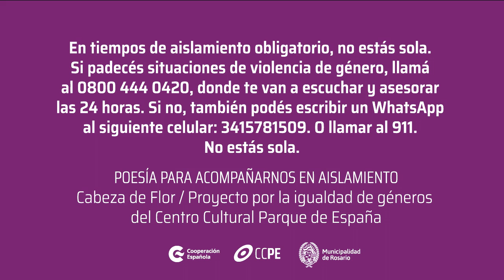Morena García: "Yo soy"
Poesía para acompañarnos en el aislamiento.

Pensando la poesía como un puente que conecta experiencias y sentires, y poniendo en consideración el aumento de la violencia doméstica y de la cantidad de femicidios ocurridos desde que fue decretado el aislamiento social preventivo y obligatorio, se propone la difusión de estas lecturas como un modo de contribuir a acompañar a las mujeres, generar conciencia y potenciar la visibilización de estas problemáticas a través del arte.

Cabeza de Flor, proyecto del Centro Cultural Parque de España que tiene como objetivos la igualdad de género, la lucha contra la violencia hacia las mujeres y la reivindicación de derechos de las disidencias sexuales, ha convocado a diferentes poetas de la ciudad para que reflexionen sobre estas problemáticas a través de su obra.

Leen: Tin Roda, Caro Musa, Wachi Molina, Morena García, Moli Luna y Paola Santi Kremer.